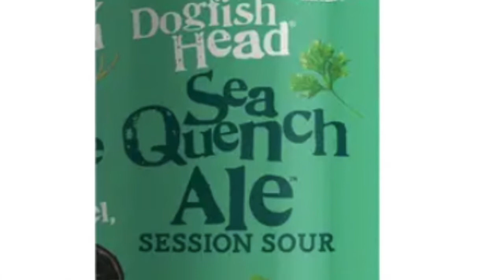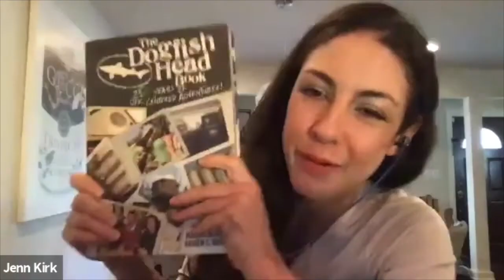Ep. 57 Sam Calagione of Dogfish Head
Harry is joined by Sam Caligione of Dogfish Head and editors Jenn Litz-Kirk and Jordan Driggers to discuss his new book, his east coast road trip with mariah, getting over pan and post-pan friction points,  distrib footprint issues, and more.

Show Starts in earnest: 02:25

---time-stamped contents ---
00:00 Intro - hilarious banter and the usual technical difficulties.
00:25 SHOW STARTS: a celebrity appears: sam calagione of dogfish head / boston beer.
01:25 more banter, jenn joins the call.
02:25 sam has a new book: dogfish head after 25/26 years.
04:25 recounting recent eastcoast road trip with mariah: nature conservancy and meeting distribs.
06:10 sam on getting over 2020-21 "friction points": cycling pantry loading, getting distrib footprints in place from maine to miami, pushing through logistics challenges during transition to BBC network.
06:25 brand dogfish is healthy when including canned cocktails.
09:10 are distrib footprint issues mostly done?  goal to be 100% aligned in all 50 states.
09:50 for 2022,
10:20 jenn and sam start to geek out on the flavor profile of their gin canned cocktail before harry ruins their black panther pizza party.
11:00 how are canned cocktails doing?  how big? ranking the dfh cc lineup.
12:10 bar cart mixed 8 pack variety pack launching now, getting foundation for national presence.  "firing on the right cylinders" as far as which skus to lean into.
12:40 ain't their first rodeo:  dfh been making james beard nominated spirits - cocktails for over 20 years.
13:00 harry puts forth his theory that 8pk canned cocktail and 12pk malt seltzer pricing are equiv (due to tax differential).  sam not convinced it's quite there, plus dfh cc are 7% abv when most of competitors are 5%.
13.35 can craft cocktails scale to big boy status?
14:00 sam: "reason to believe" in dfh canned cocktail line, and best ranked salesforce in country.
14:35 working with bevy team.
15:00 90 minute in a 19.2 oz can: will it open up c-stores for dfh?  uh yes.
16:25 taking singles into venues.
18:00 harry has standard rant about jordan's headphones as he never lets a joke sit idle for long, (even if it's old). harry gets no respect like rodney dangerfield.
18:40 pan vs post-pan differences since last pod.  what's different?
19:30 sea quench first national sour of consequence, but covid slowed down its momentum. draft coming back.
21:00 how does the trade look compared to 2019?  Singles are hot.
22:15 harry things fruit sours will cut into hard seltzers in 2022. sam is taking notes.
22:30 what's going to happen to seltzer?  blurring of lines.
25:00 boston fast follower, bevy. long drink origin.
28:20 the flavors that weren't a hit.
29:30 jenn brings up the book again, how to find the time?
31:00 harry recalls sam standing him up at eately.
32:25 jordan: more about canned cocktails, focus away from spirits.  "I have a lot of non-oak wood projects I'm working on," whatever that means.  stretch cc to national, spirits east coast.
35:20 so important to be differentiated, for dfh: james beard nominated, 2 shots per can, quality.
36:30 how to maximize distribution in markets with restrictions on channels being spirit-based and 7% abv?  be yourself.
38:05 harry explains why he's so rude to sam.
39:20
39:30 what would sam be doing if not in the beer biz?  all of us.
43:35 sam and jenn may brew with crickets.
45:35 jenn compares harry to shiv on succession.
50:00 pod goes off rails i'm out.

---About---
Beer Business Daily publisher Harry Schuhmacher joins his editors and other guests as they grok the industry issues of the day.

-Audio/Video feeds at BeerNetRadio.com
-Twitter / IG / TikTok:  @beerbizdaily